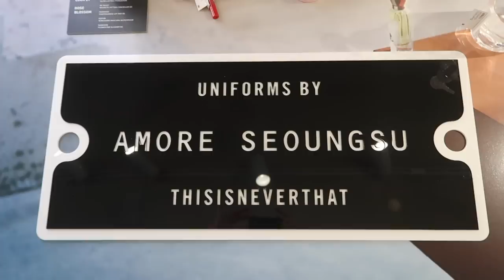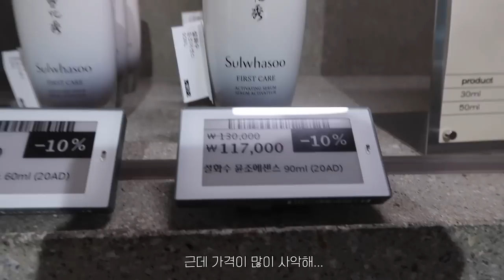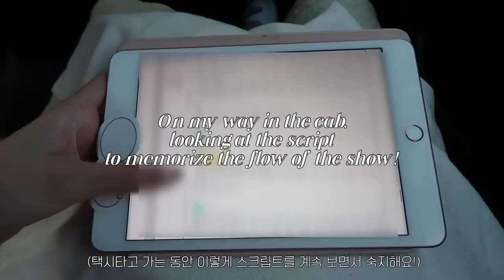VLOG | Sorting through 200 cushion foundations, shopping skincare with Euniunni, doing live shows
✔️PS Note:

I just really want to thank you guys for all your support! Without you guys, I wouldn’t be here at all. I want to let you guys know I appreciate each and every one of you and that I never take you guys for granted! Lots of love, Soo
여러분한테 정말 감사하다는 말씀을 꼭 전하고 싶어요! 여러분이 없었다면 저는 제가 지금 사랑하는 이 직업을 갖고 있기 힘들었을거에요!! 여러분 모두에게 항상 감사하다는 마음을 갖고 살겠습니다! 꺅 사랑해용!!

✔️Locations:

📍AmoreSeongsu

📍Indica